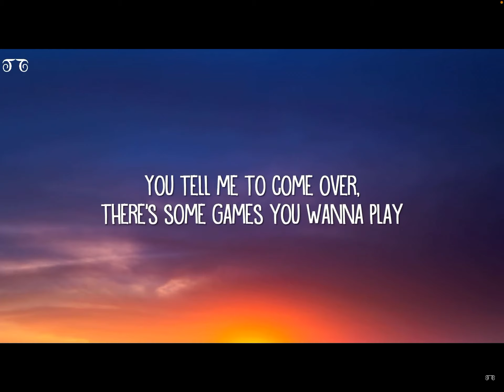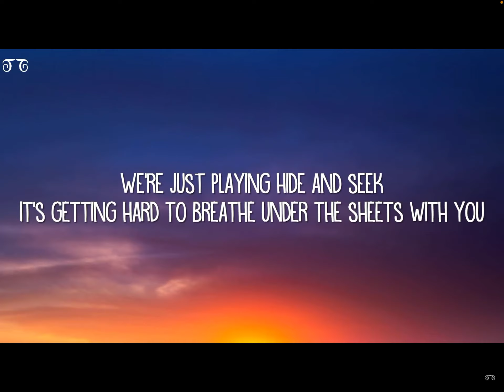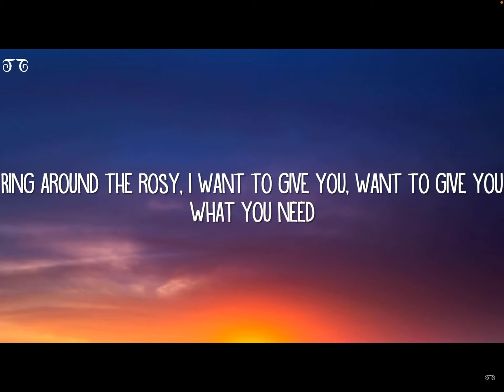I singed the play date lyrics almost fainted 😅😅😅